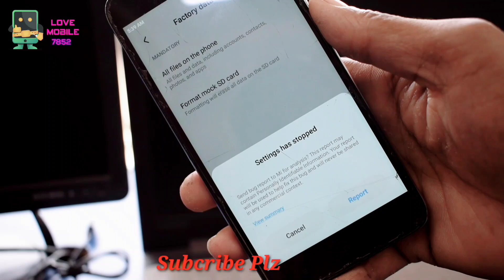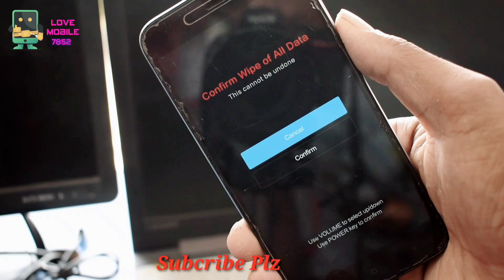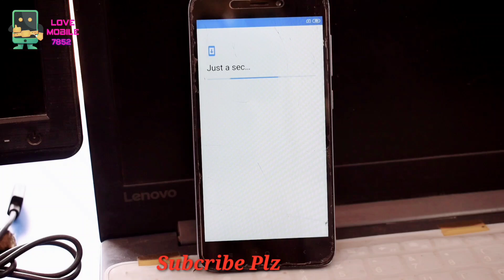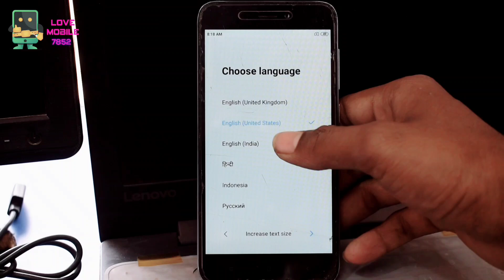All Redmi Phone Settings Has Stopped Problem Solve |Mi 5a Settings Has Stopped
Mi_3s_Prime_Setting Has_Stopped